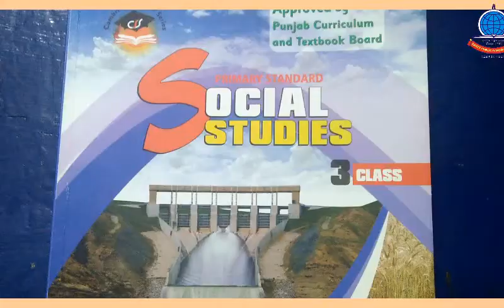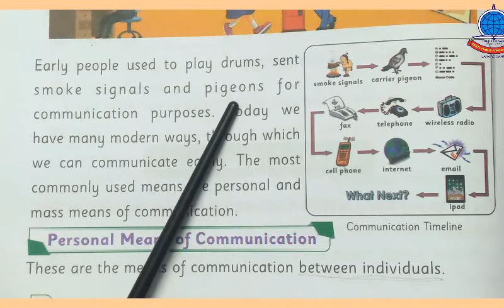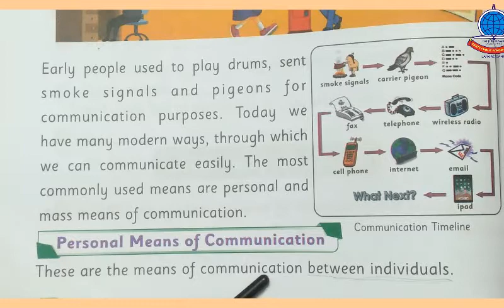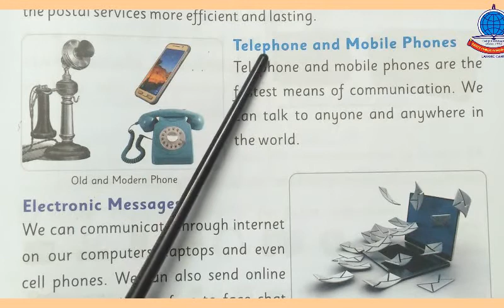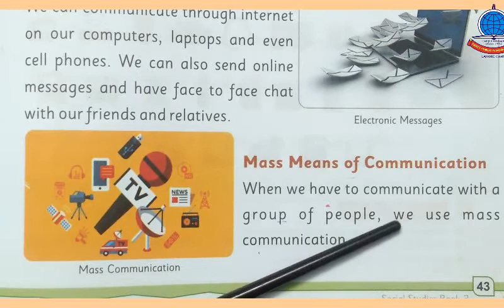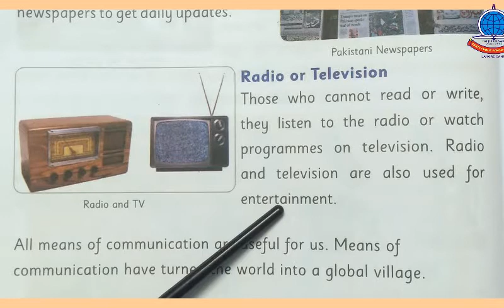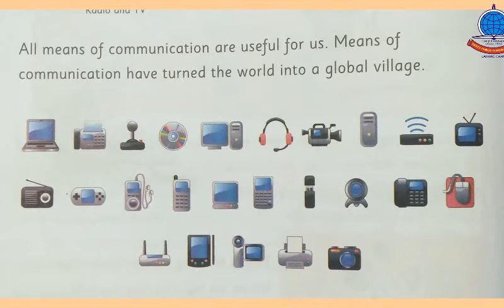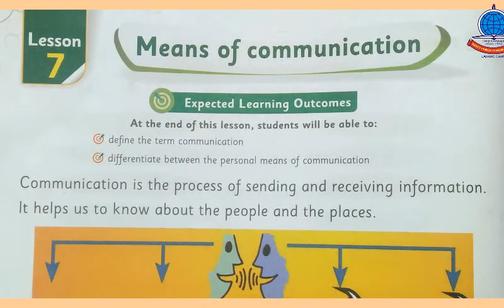2nd Term K 3 Lecture # 4 S Studies Lesson # 7 Means of Communication Reading +Explanation B pg 42 44